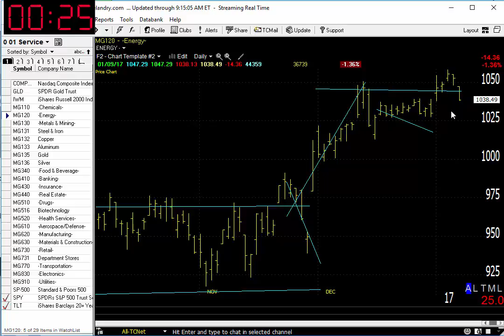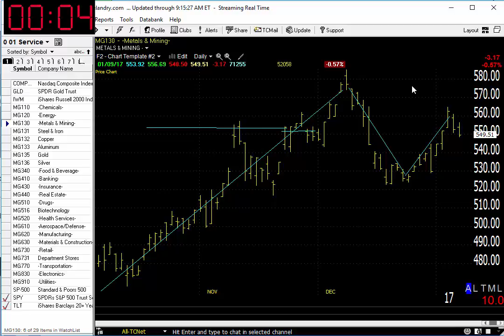01/10/17 Dave Landry's Market In A Minute-Pay Careful Attention To This In 2017